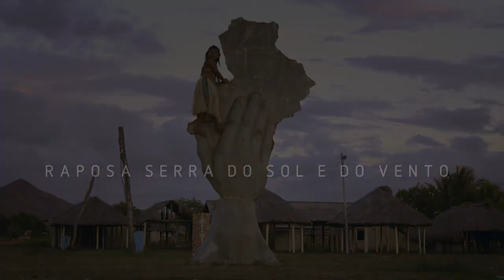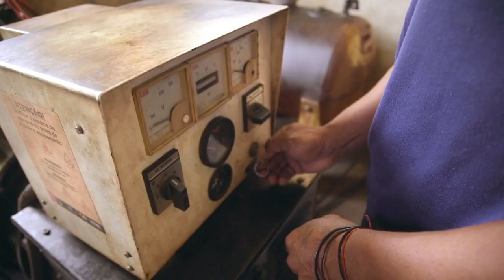RAPOSA SERRA DO SOL FLORESTA ILUMINADA